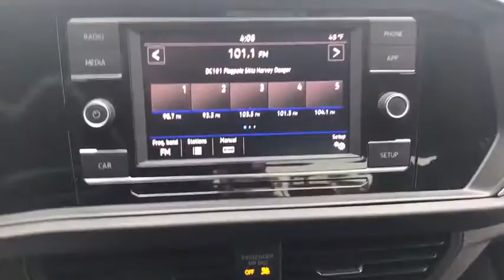2019 Volkswagen Jetta Middletown, Frederick, Gaithersburg, Hagerstown, Winchester, MD 23274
Pure White Used 2019 Volkswagen Jetta available in Middletown, Maryland at Braddock Motors. Servicing the Frederick, Gaithersburg, Hagerstown, Winchester, MD area.
2019 Volkswagen Jetta 1.4T SE - Stock#: 23274 - VIN#: 3VWC57BUXKM172752

Braddock Motors
6921 Urner Ave

MD State Inspected * Remainder Factory Warranty * One Owner * Clean Carfax * Bluetooth * Hands Free * Panoramic Sunroof / Moonroof * Rear Backup Camera * Heated Seats * Leather Seats *  ABS brakes * Front dual zone A/C * Remote keyless entry * Steering wheel mounted audio controls * Traction control.brbrPure White 2019 Volkswagen Jetta 1.4T SE 1.4L TSI 8-Speed Automatic with Tiptronic FWD 30/40 City/Highway MPGbrbrAwards:br  * 2019 KBB.com 10 Best Sedans Under $30,000   * 2019 KBB.com 10 Coolest New Cars Under $20,000brbrCALL NOW!!! Good/Bad Credit/No Credit OK...IN-HOUSE Financing Available NEW First Time Buyers Program!! NO Money Down Programs!! 30 Day/1000 Mile Warranty...Free Carfax Visit us at BraddockMotors.com...Please note in the interest of full disclosure our processing fee is $495 (not required by law)...These Prices are only good thru our qualified lenders..CALL NOW!!!